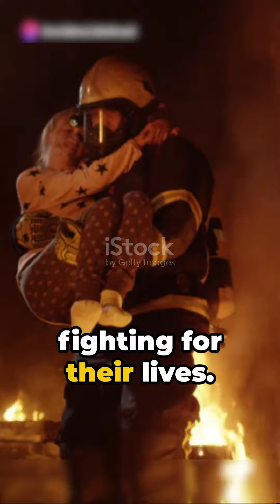21 injured after possible gas explosion at historic Fort Worth, Texas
At least 21 people are injured after an explosion Monday rippled through the bottom floors of a hotel building in downtown Fort Worth, Texas, authorities said.

One person was in critical condition and four others were seriously injured, MedStar spokesperson Matt Zavadsky said at a news briefing Monday. The rest had minor injuries.

Craig Trojacek, a spokesperson for the Fort Worth Fire Department, said the first call of a fire at Sandman Signature Fort Worth Downtown Hotel was received at around 3:32 p.m. local time. Multiple calls about an explosion came in after.

The smell of gas permeated through downtown Fort Worth, Trojacek later said, adding that investigators are confident the blast was "some kind of gas explosion."